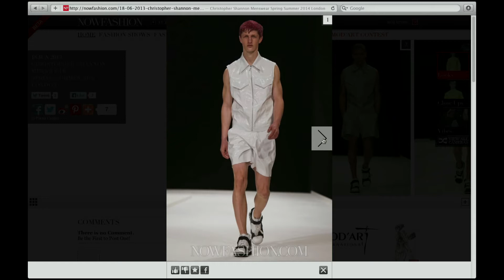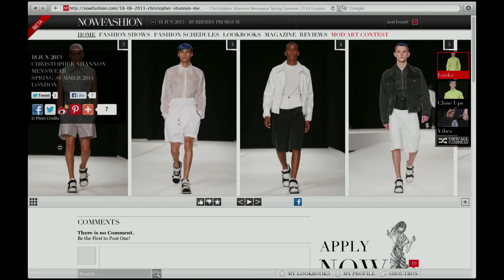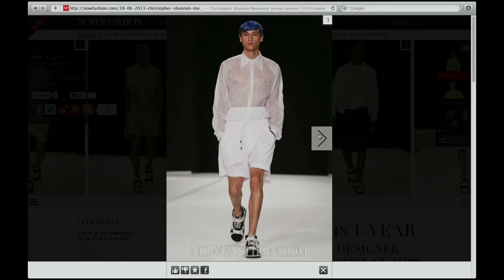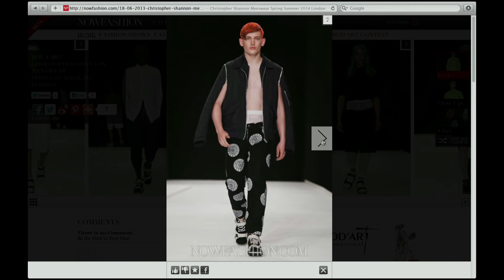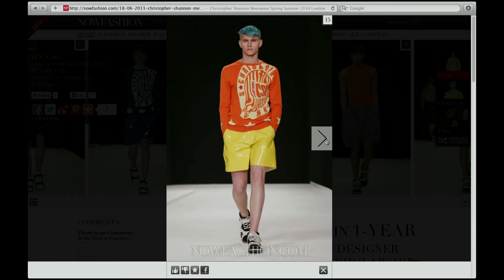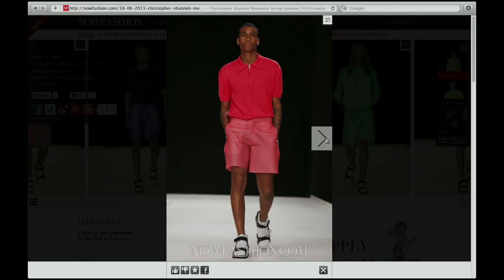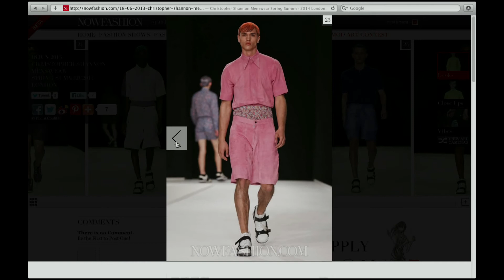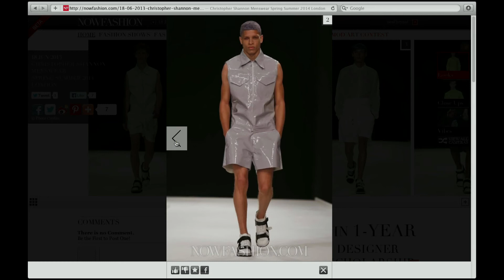Christopher Shannon - Menswear Spring/Summer 2014 Panel Discussion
Colin McDowell, Jez Tozer, Fred Butler, and Gary Aspden discuss the Christopher Shannon show live on 18 June 2013